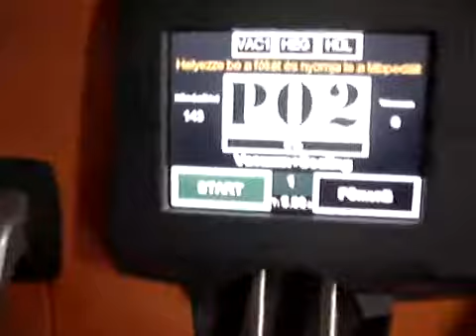Pakowarka zgrzewarka próżniowa Hacona V-type - novumpack.pl